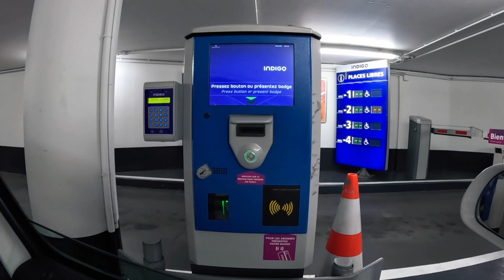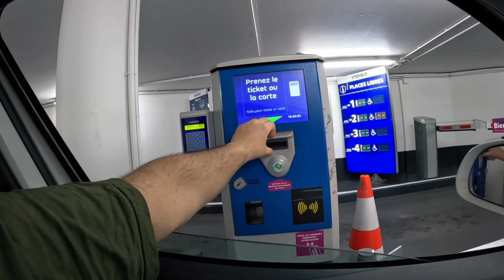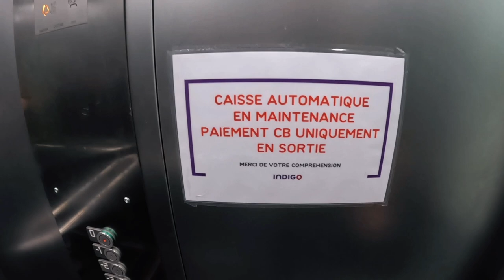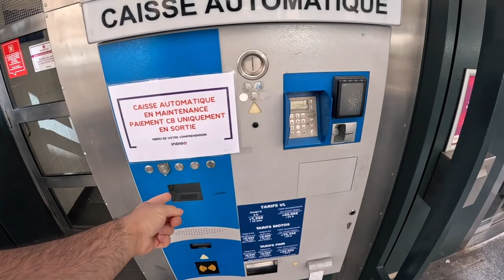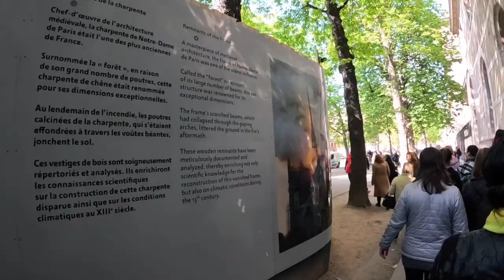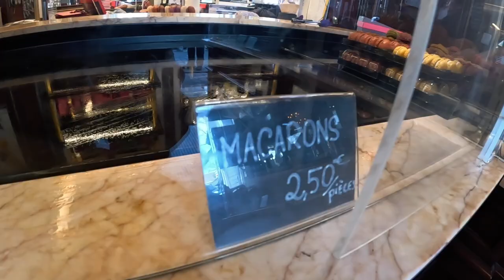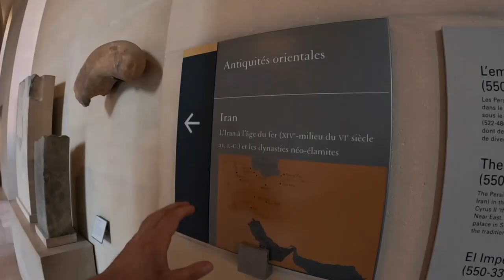مشکل فرانسوی ها با ما چیه؟ چرا اینطوری اند؟! 🧐 میخوام تو پاریس فقط فارسی صحبت کنم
رقتیم پاریس یک نفر درست جوابمون رو نمیداد

قسمت دوم ولاگ پاریس